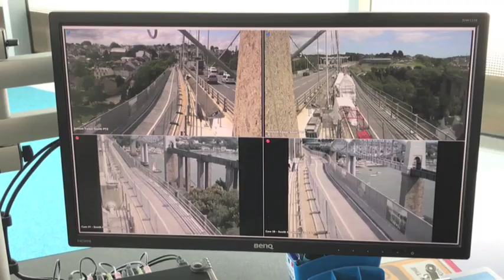Tamar Bridge Control Room - Interview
Interview with Tamar Bridge Control Room Staff